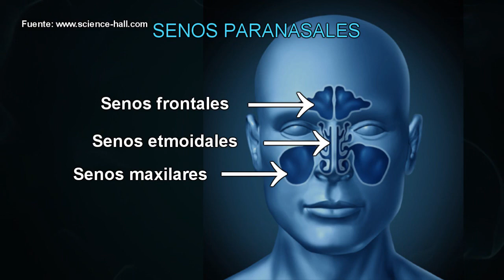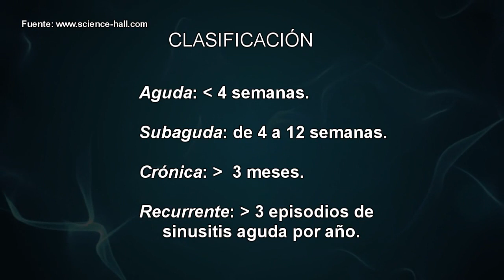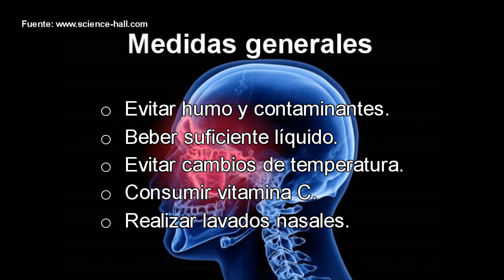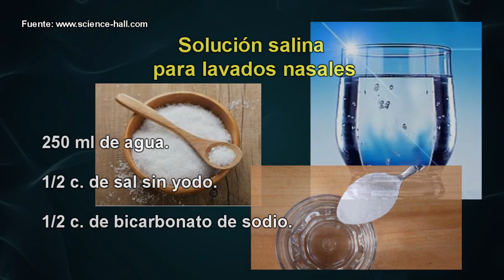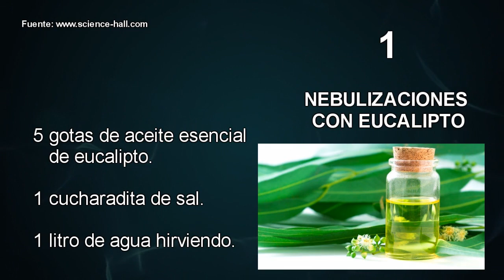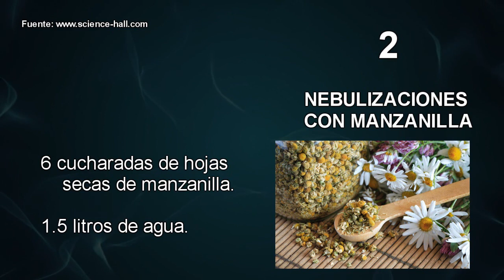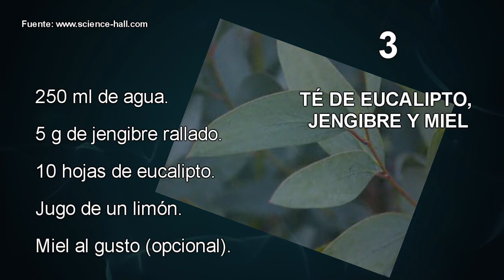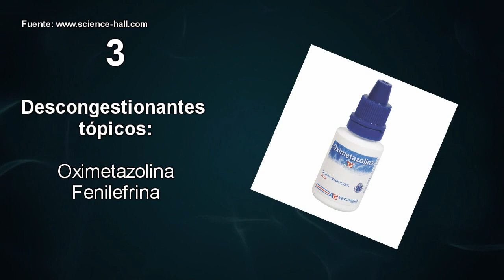SINUSITIS: REMEDIOS CASEROS SEGUROS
REMEDIOS CASEROS SEGUROS PARA LA SINUSITIS

La sinusitis es la inflamación o infección de los senos paranasales, que son cavidades localizadas en los huesos que circundan la nariz.
Estas cavidades tienen un revestimiento de tejido liso, el cual está cubierto por una capa de mucosidad que se encarga de capturar las impurezas que entran, y movilizarlas hacia fuera por acción de los cilios.
La sinusitis se presenta cuando este sistema de drenaje falla, pues la acumulación de fluidos posibilita las infecciones y la inflamación.
La sinusitis predomina en niños y adultos jóvenes, y es más frecuente en temporadas invernales. Las infecciones bacterianas son la principal causa de esta enfermedad. Con menos frecuencia, se produce por infecciones virales y micóticas, así como por rinitis alérgica.

TRATAMIENTO
Continúa en el video...